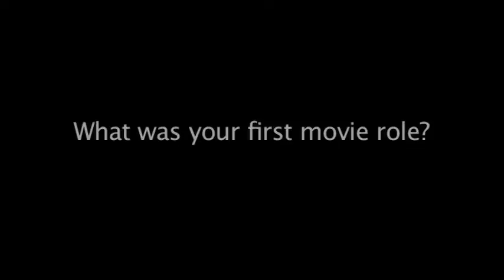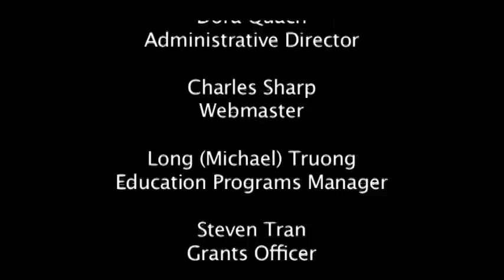Lauren Tom (Untold Stories)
The Chinese American Museum (CAM) is proud to present Untold Stories:  A Community Oral History Program that highlights the stories of Chinese American extras as part of the Hollywood Chinese: The Arthur Dong Collection exhibition.  The highly entertaining oral histories reveal passion and enthusiasm for Hollywood movie-making as well as their resilience in working in an industry not known for promoting diversity
The culmination of the program was the opportunity for the students to engage in a conversation with the participants and to learn about their experiences working in Hollywood from the 1930s to the present.

Untold Stories: A Community Oral History Program was made possible by a major grant from the Nissan Foundation, with additional support from the Friends of the Chinese American Museum and the El Pueblo de Los Angeles Historical Monument.